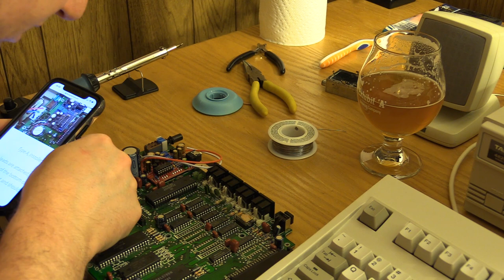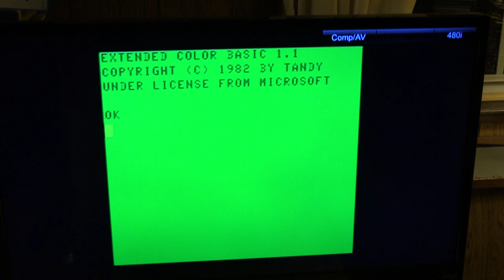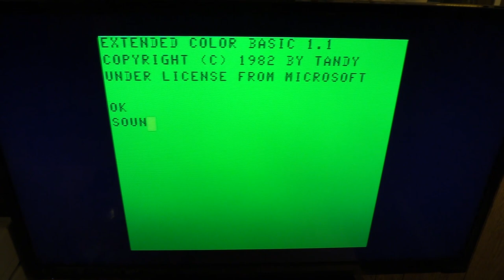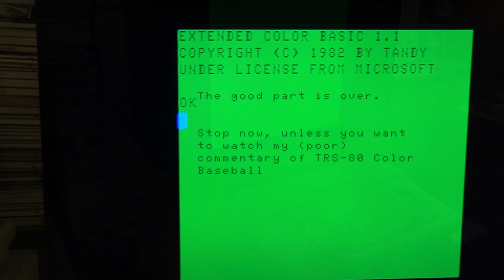CoCo 2 - RF Modulator Upgrade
Watch as I replace the RF modulator in my Tandy Color Computer 2 with a composite video upgrade and then take the computer for a spin.  The composite upgrade is sold by The Zippster Zone and can be found here:

I also test out the composite module's black-and-white mode and run TRS-80 Color Baseball through a quick demo of its self-play mode.  If you watch that part, you'll see why being a commentator is not the job for me.

If you have any questions/comments about this video, you can find me in any of these fine locations:

The CoCoTALK! Discord Server
The TRS-80 Color Computer (CoCo) group on Facebook
The CoCo Crew Podcast group on Facebook
On the Vintage Computer Forums (vcfed.org)